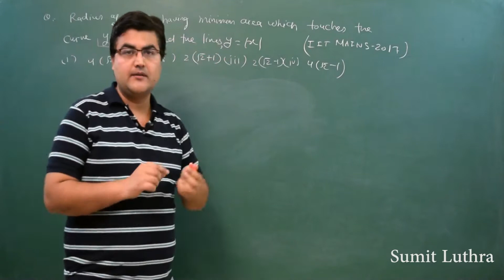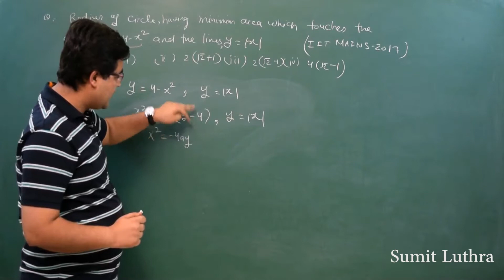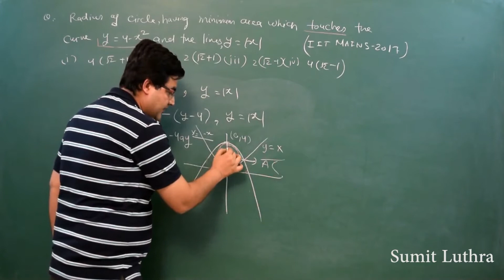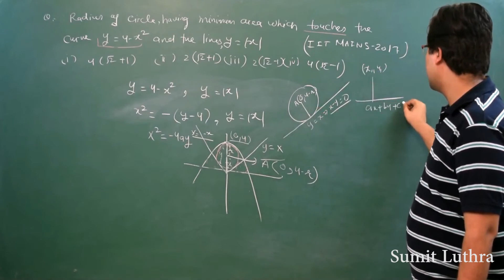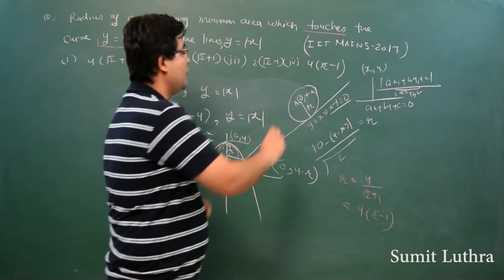Most Important Question Of mains 2017 by Sumit Luthra